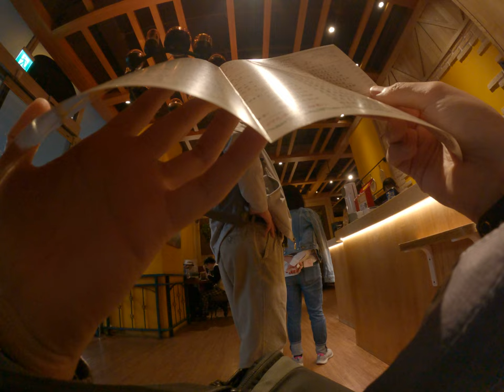披薩牛肉超級難吃基隆東岸停車場 1